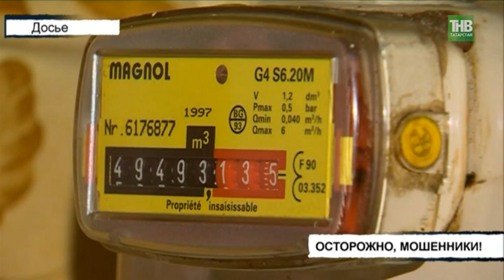В Татарстане участили случаи обращений на телефон доверия МЧС - ТНВ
Осторожно, мошенники! В Татарстане участили случаи обращений на телефон доверия МЧС от жителей республики. В их квартиры и частные дома приходят неизвестные люди и, представляясь сотрудником ведомства или газовой службы, просят жильцов впустить их внутрь. Объясняют тем, что необходимо проверить пожарную безопасность и провести инструктаж. Позже рекомендуют  приобрести пожарные извещатели или датчики утечки газа. За установку одного датчика злоумышленники берут от 1500 до 3000 рублей, хотя его розничная цена  составляет 350-500 рублей и установить его нетрудно при помощи двух шурупов или скотча. Как напоминают в Министерстве по чрезвычайным ситуациям, сотрудники ведомства при проведении проверок должны находиться в форменной одежде и обязаны предоставить служебное удостоверение. Помимо этого, МЧС не занимается продажей какого либо оборудования, в том числе противопожарного.
В случае обнаружения подозрительных лиц, выдающих себя за их сотрудников или газовой службы, предлагающих приобрести противопожарное оборудование, необходимо позвонить «102».

Координаты:
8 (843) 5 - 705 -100